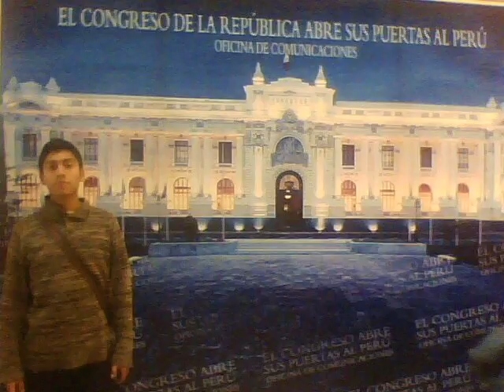VISITANDO EL CONGRESO -FAM. SANNEY ARCUPE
vaya. :)